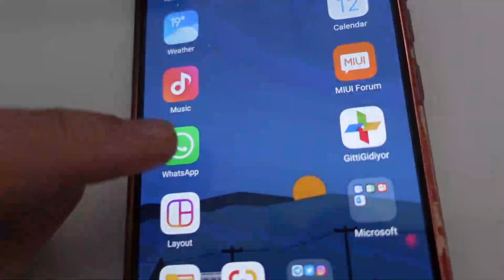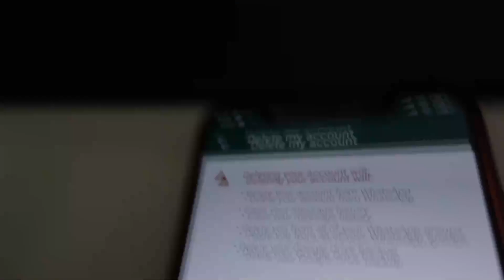واستاپ دیگر امن نیست! واستاپهای خود را حذف کنید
طبق قانون جدید واتساپ تمام اطلاعات شما از جمله چت مشخصات تماس و سایر در اختیار مالک واتساپ قرار میگیرد و شما با تایید ان مجوز میدهید که واتساپ هر نوع سو استفاده ای می تواند از این اطلاعات انجام دهد. از این مسنجر گلوبالیستی خارج شوید.